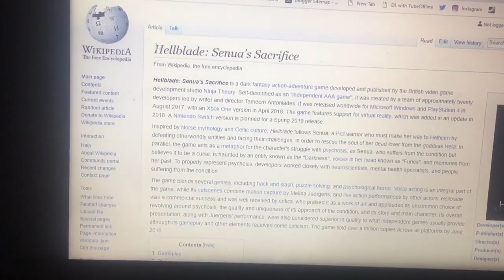How Hellblade: Senua's Sacrifice Effectively Tackles Mental Health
In this video, I discuss the various ways Hellblade does an effective job of raising awareness of mental health issues through it's gameplay.